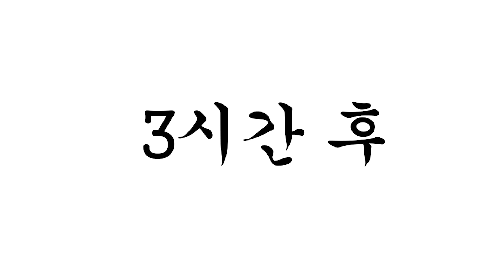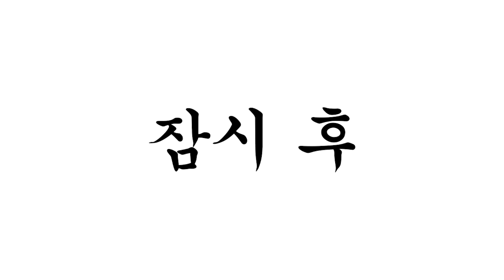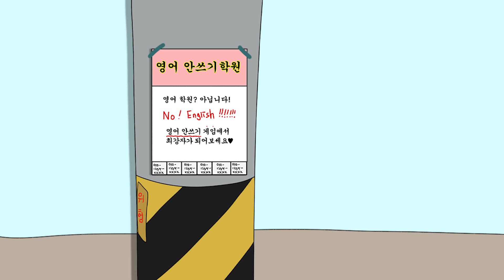한글날 [병맛더빙/웃긴영상]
병맛더빙 뚜식이 오늘의 주제는 한글날입니다:)
재미있게 보셨다면 구독 버튼을 눌러 병맛더빙은 뚜식이와 함께하세요:)
늘 재미있는 영상 올리겠습니다